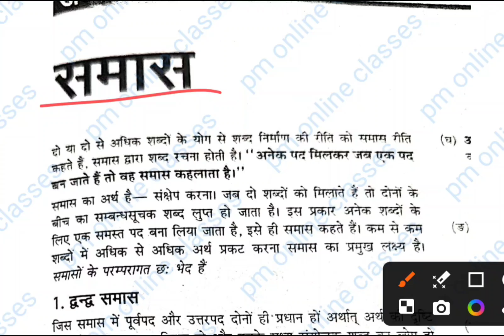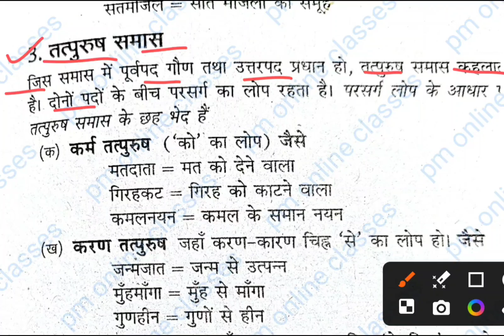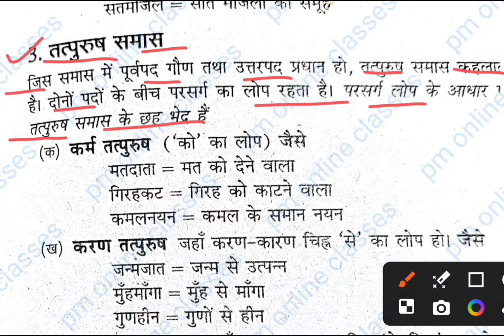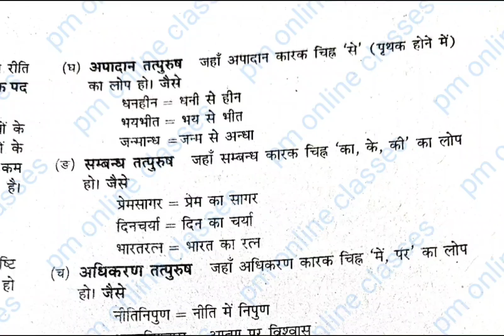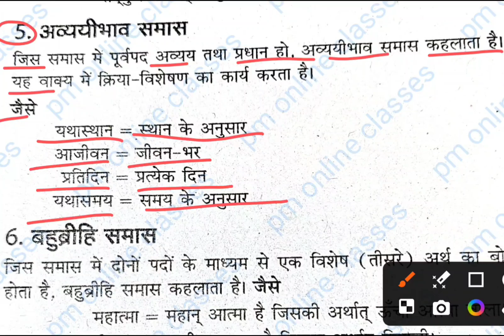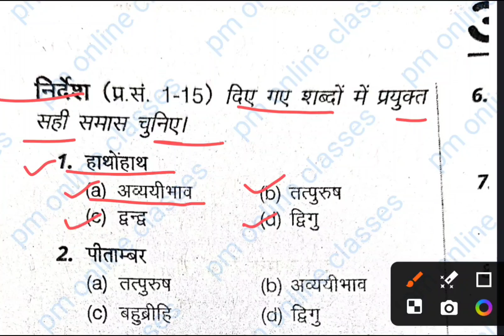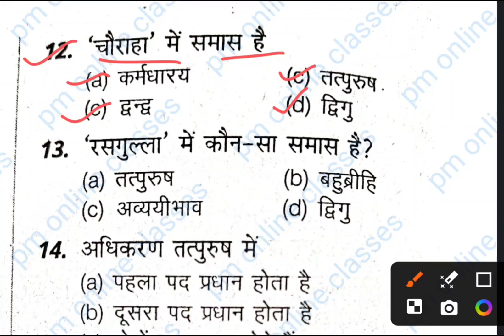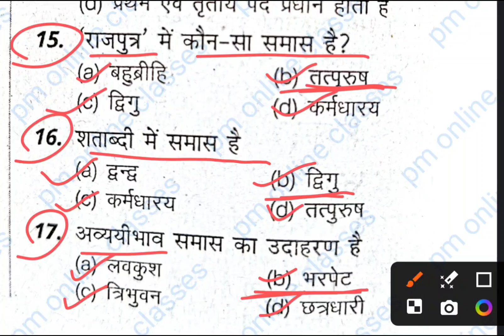MPTET शिक्षक वर्ग 3 की परीक्षा 2024 || महत्वपूर्ण प्रश्न 50 सामान्य हिंदी वर्ग-3 || समास क्या है